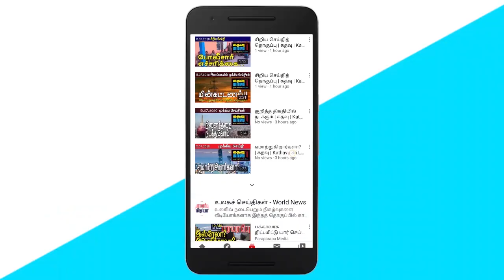சீன உர பிரச்சனை வெளிவரும் அதிர்ச்சி கருத்துக்கள்! | Kathavu Media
1. Dr. Anwar Hamdani's information on the risk of recurrent infection wave.

2. Perera condemns the activities of the royal family.

3. Response of the Prime Minister's Media Unit to allegations related to fertilizer imports.

4. Presenting a collection of traditional Sri Lankan masks to the Russian Lecture Hall.

5. Namal Rajapaksa comments on the power plant contract.

6. Invitation to Nirupama Rajapaksa by the Bribery and Corruption Commission.

7. Complaint to the Prime Minister Dinesh Gunawardena regarding the Secretary of the Ministry of Education.

8. Information that low pressure area is found close to Sri Lanka.